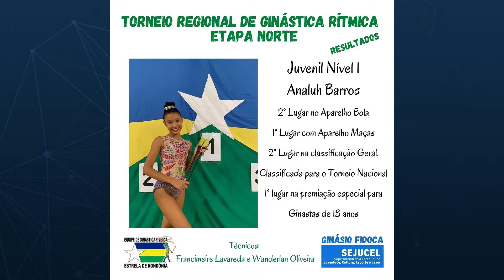TV Meridional BAND | Ginastas se classificam no Torneio Regional de Ginástica Rítmica - Etapa Norte